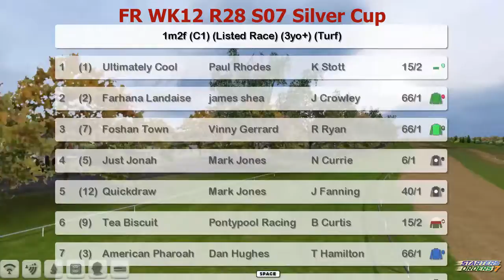FR WK12 R28 S07 Silver Cup